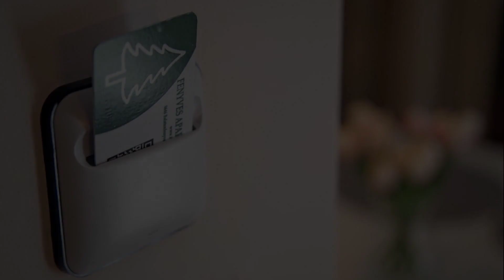Fenyves Apartmanok, Balatonfenyves, Hungary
About Property:
Situated in Balatonfenyves, 34 km from Thermal Lake Hévíz and 28 km from Balaton Museum, Fenyves Apartmanok features accommodation with free WiFi, air conditioning, a garden and a terrace.

Each unit comes with a fully equipped kitchen with a dining table, a flat-screen TV with satellite channels and a private bathroom with bath or shower, free toiletries and a hairdryer. A fridge, a microwave and stovetop are also available, as well as a ket...
Property Type: Hotel
Address: 8646 Balatonfenyves, 11 Kölcsey Ferenc utca, Hungary
Searching For
1. Fenyves Apartmanok - Balatonfenyves - Hungary
2. Fenyves Apartmanok - Balatonfenyves - Hungary Address
3. Fenyves Apartmanok - Balatonfenyves - Hungary Rooms
4. Fenyves Apartmanok - Balatonfenyves - Hungary Amenities
5. Fenyves Apartmanok - Balatonfenyves - Hungary Offers and Deals
Audio Credit:
Track Title: Subway Dreams
Artist: Dan Henig